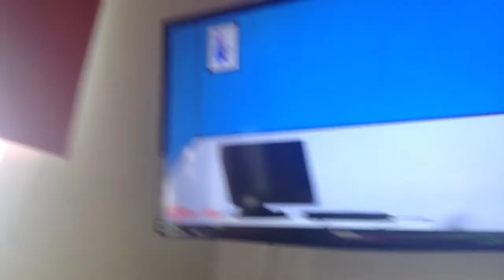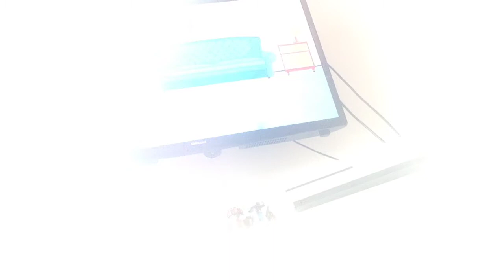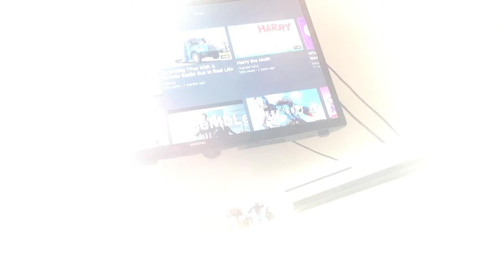16 July 2019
Lets watch some good content
YouTube fun